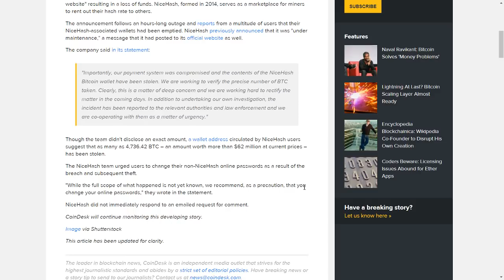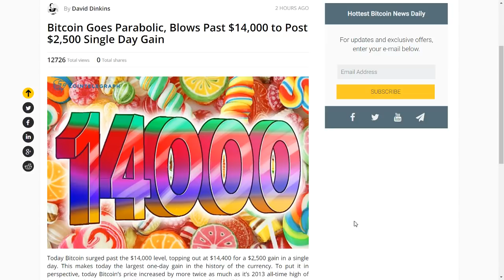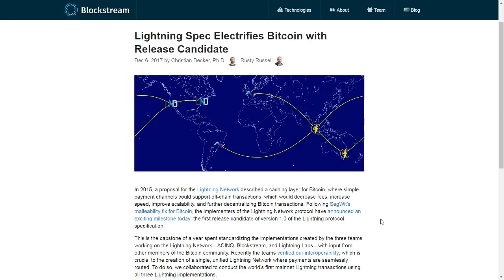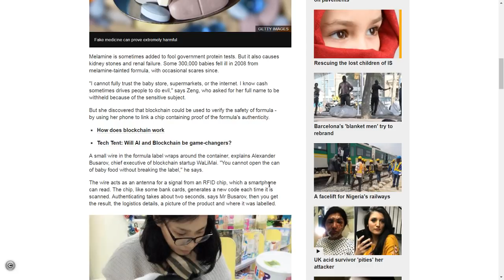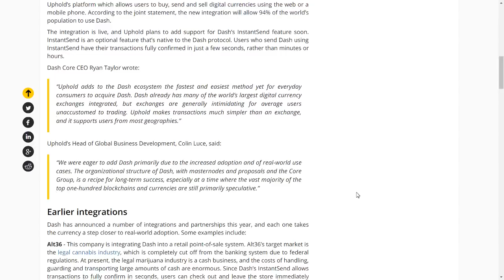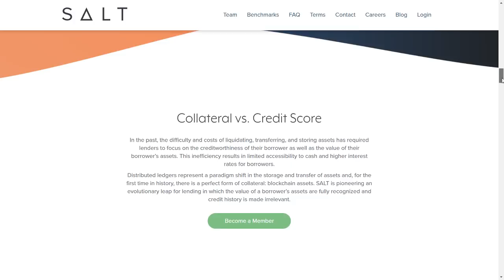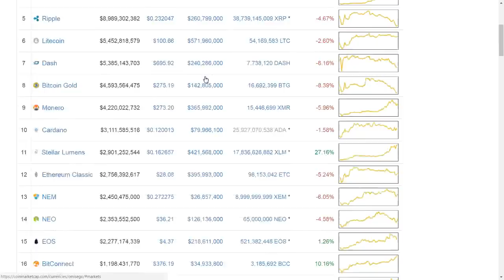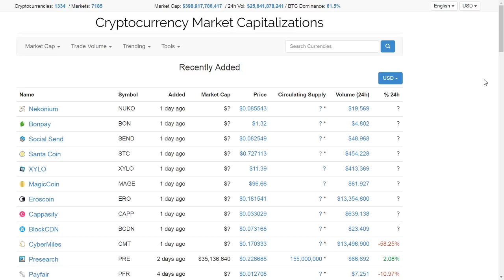CRYPTO NEWS! Nicehash Hacked! Bitcoin Approaches $15,000! DASH, SALT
07-12-17
Quick look at the news articles and the markets this morning.

Bitcoin Goes Parabolic, Blows Past $14,000 to Post $2,500 Single Day Gain

Valve has confirmed that it will no longer support Bitcoin as a payment option on Steam.

Blockchain Scores Major Win as Aussie Exchange Plans Shift

The battle against deadly fake goods goes hi-tech (Wabi and WaLiMai mentioned on Auntie Beeb).

Dash Aims for Mass Adoption: Announces New Integration, Activates 2 MB Blocks

SALT lets you leverage your blockchain assets to secure cash loans. We make it easy to get money without having to sell your favorite investment.

BTC: 1J4ifExyozP66KPMMZApMWQLrxHrs3hEDJ
LTC: LhHuLC1AJCZGGbc6cL9wnJmqgBQNxLRiyU
ETH: 0x00a7c5e2f95B0d79d8F5FddFCa85dBBd098b8A9d